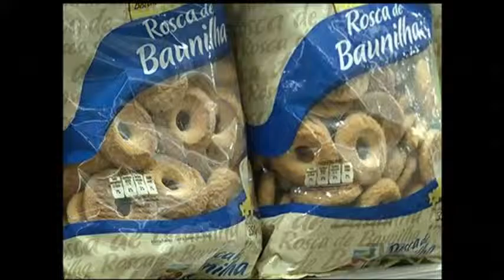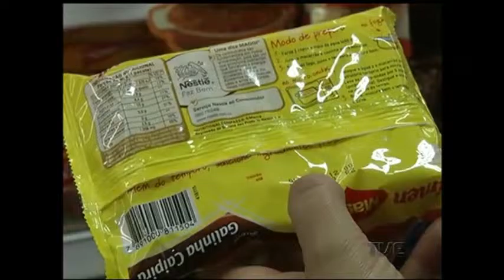STJ decide que rótulos de alimentícios deve informar variação de valores nutricionais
Você sabia que os valores nutricionais informados nos rótulos dos produtos alimentíceos podem variar até 20%? Agora, de acordo com uma decisão do Superior Tribunal de Justiça, os fabricantes terão que incluir essa informação no rótulo. A larga margem de variação, porém, segue permitida.